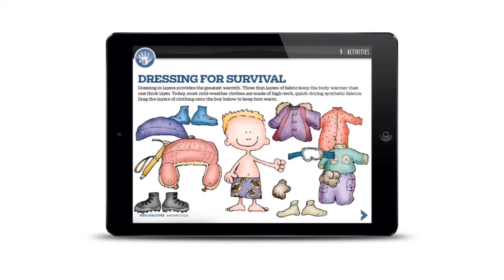Brobel Design Promo Reel 2018